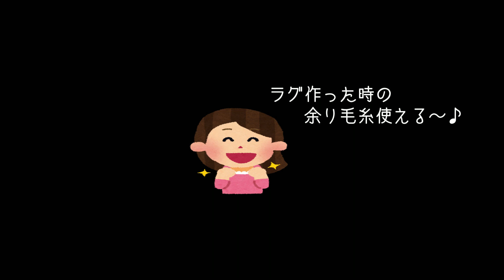毛糸で手作り【ハロウィンリース作ろう！！】余った１００均毛糸を使おう♪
毛糸、、余ってませんか？

♪♪♪ＢＧＭ使わせて頂きました。♪♪♪